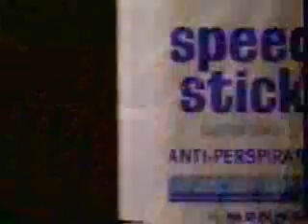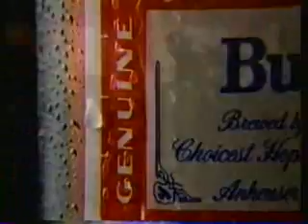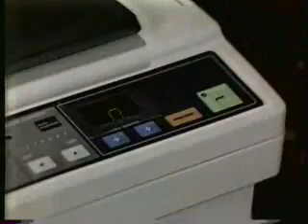KIMA/CBS commercials, 2/14/1988 part 1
Aired during the Daytona 500.

- Goodyear Eagle
- AC Oil Filters/ACDelco
- CBS ID
- Genuine Napa Auto Parts (316 S 3rd St Yakima)
- Love Story/Sunday Special Movie promo (4:30 on Cascade TV - KIMA KEPR KLEW)
- KIMA-29 ID
- Wiseguy promo
- Speed Stick
- Afta After Shave
- Ford Mustang GT
- STP Gas Treatment
- US Navy
- Boston Celtics vs LA Lakers/Atlanta Hawks vs Chicago Bulls promo
- Goodyear Eagle
- Napa Auto Parts
- Napa AutoCare Center
- Century 21
- Quaker State (with Ricky Rudd)
- Quaker State Race Summary segment
- Ford
- Valvoline (Neil Bonnett)
- Budweiser (The Promise)
- Kellogg's Corn Flakes
- Boston Celtics vs LA Lakers promo (twice)
- CBS ID
- Speck's Car Dealerships (in Sunnyside)
- Western Copy & Office Products (Mita)
- KIMA-29 ID (Spirit of the Valley)
- Goodyear Eagle
- Goodwrench
- NASCAR Racing Series PSA (with Bill Elliott)
- Unocal 76
- NCAA Basketball doubleheader promo